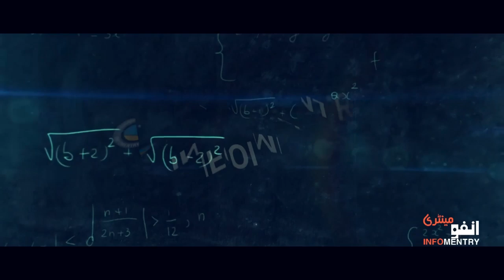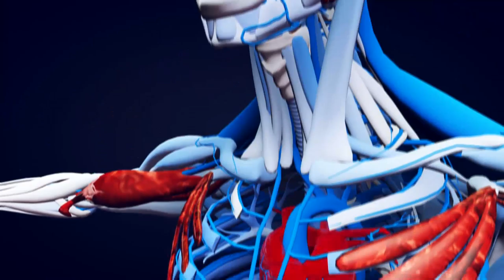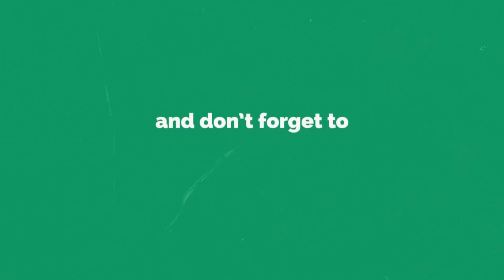The Secret History of Muslims Secret Society | اخوان الصفا